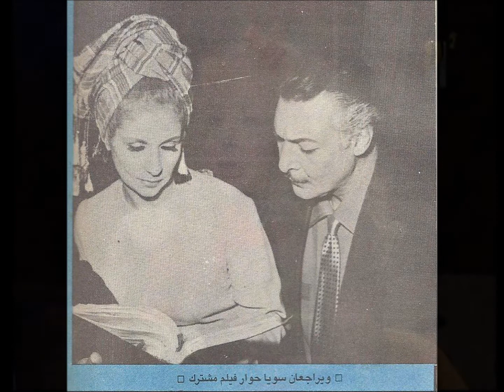Sabah La'a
LA'A - by sabah 1980